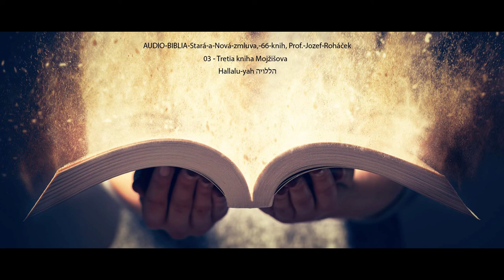03 Tretia kniha Mojžišova